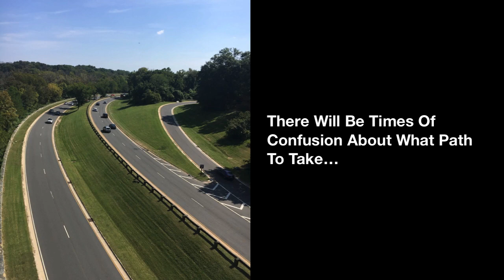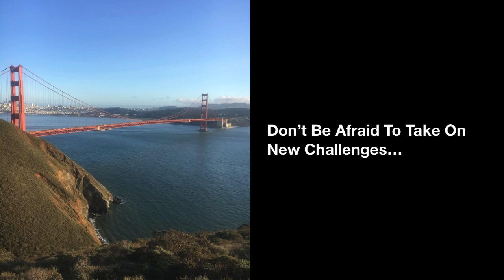A Few Motivational Words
This video contain pictures of different places with motivational words about life.